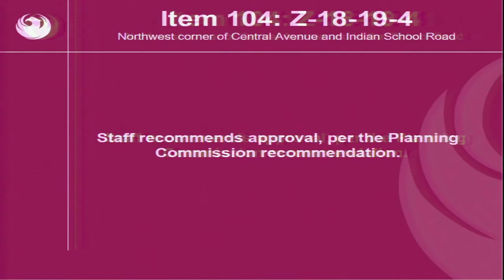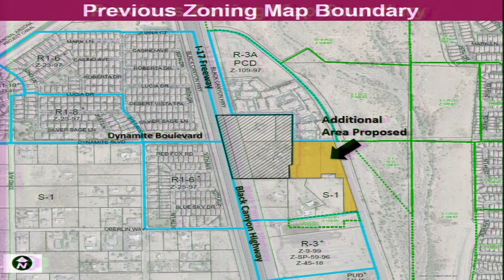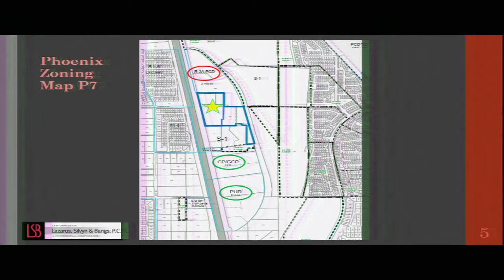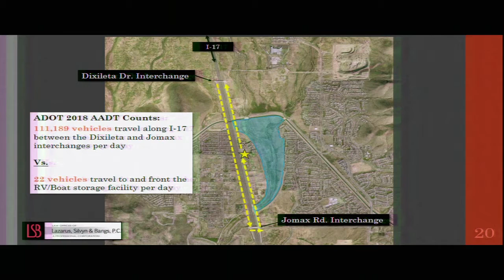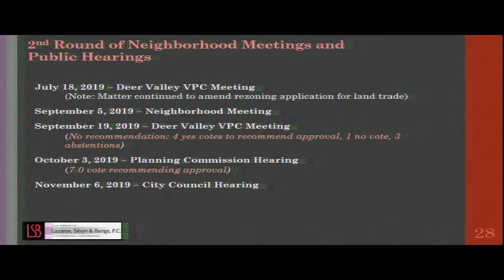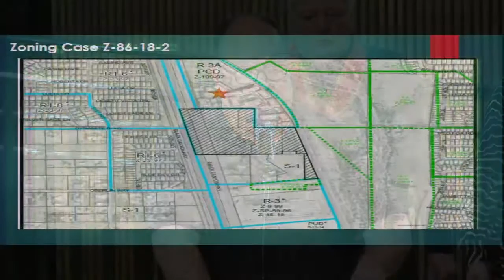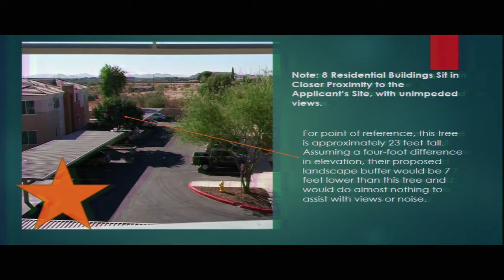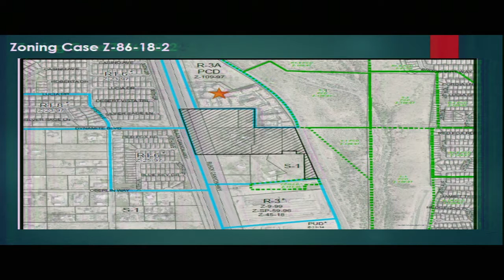Phoenix City Council Formal Meeting. November 6, 2019